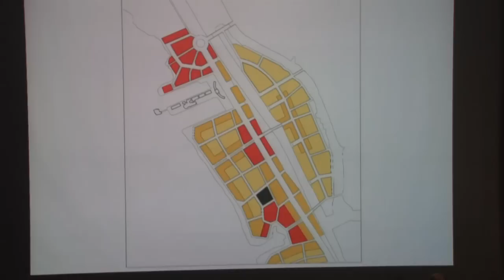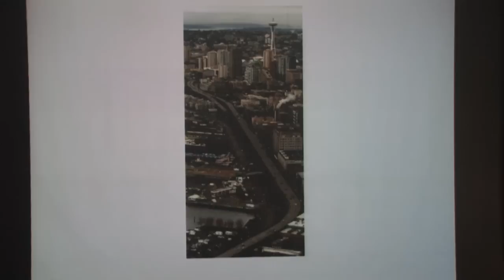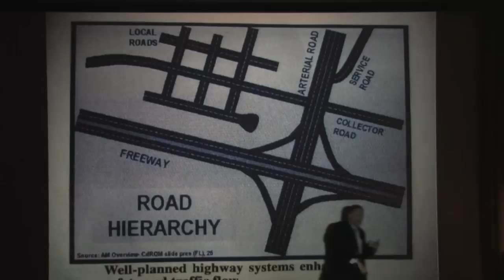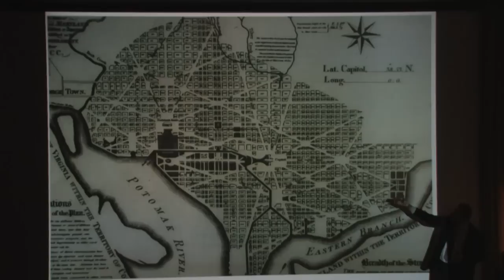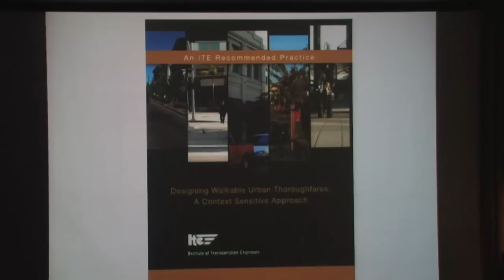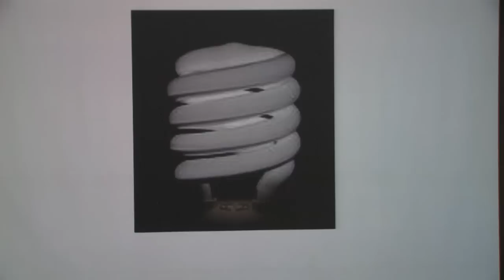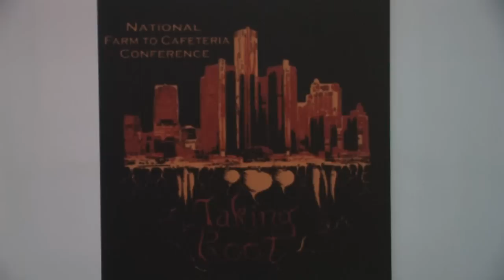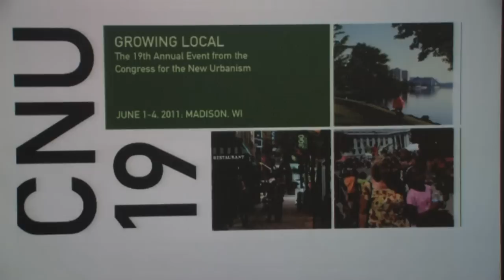11/09/2010 John Norquist (3/3)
John Norquist, President and CEO of the Congress for the New Urbanism, discusses the evolution and importance of urban design.